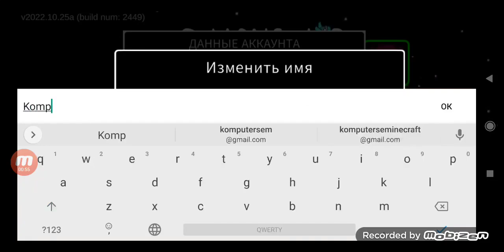komputersem впервые запустил among us